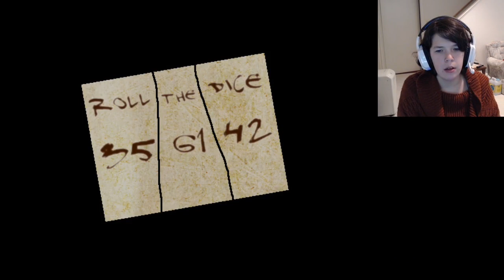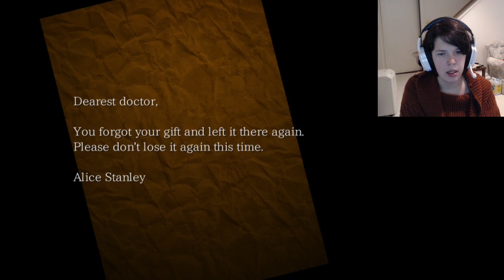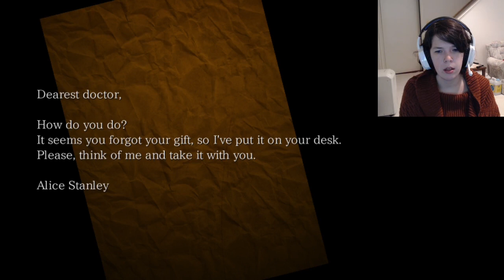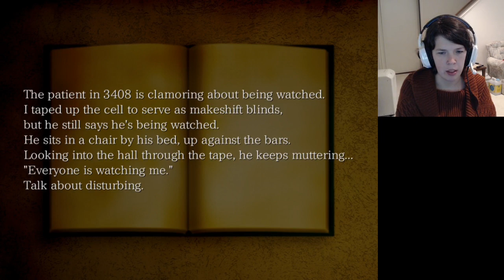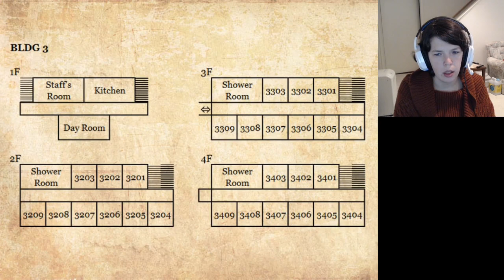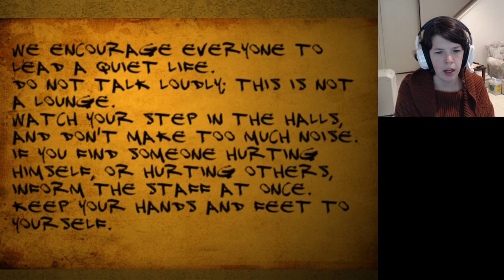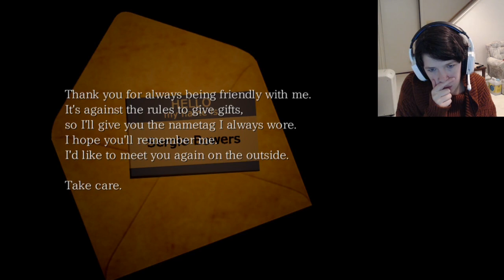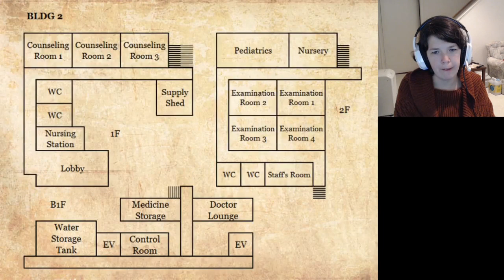The Hanged Nom [Part 7]: A "The Hanged Man" Playthrough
I... uh. I was not expecting THAT at all...